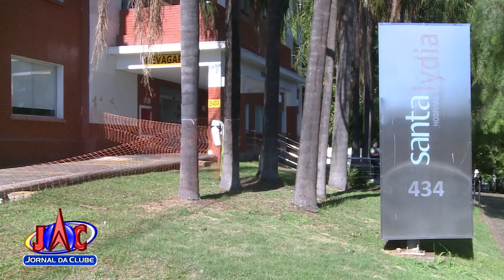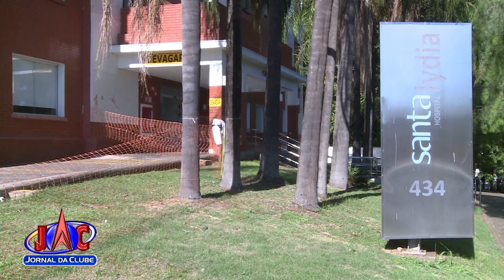Santa Lydia pode ser transformado em unidade de retaguarda - Jornal da Clube 2ª Edição (17/06/2017)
Santa Lydia pode ser transformado em unidade de retaguarda exclusiva para atendimento e internação de pacientes de baixo risco.